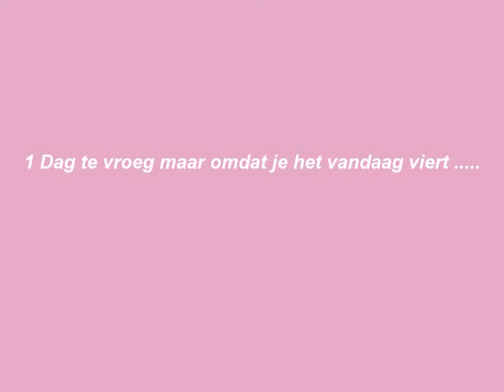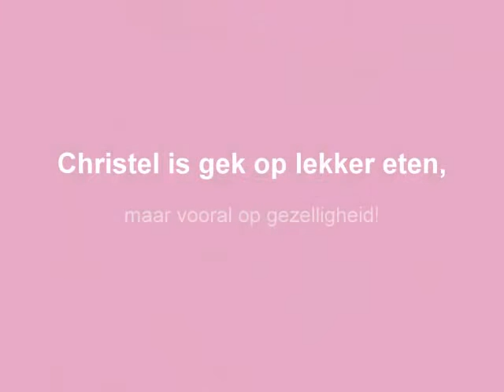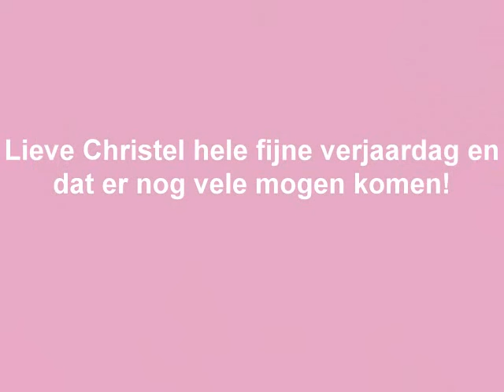Hoera Christel is jarig